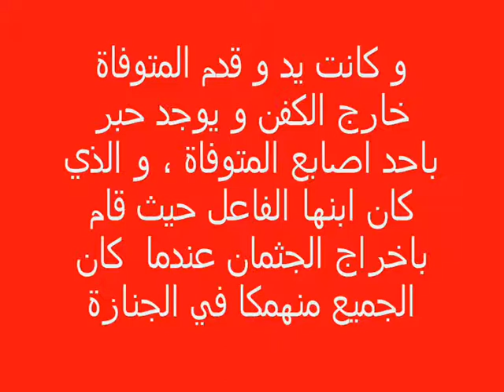صدق و أو لا تصدق أنظروا ماذا حدث في مقبرة الطقطاقية بسوق أهراس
حدث هز كل ولاية سوق أهراس